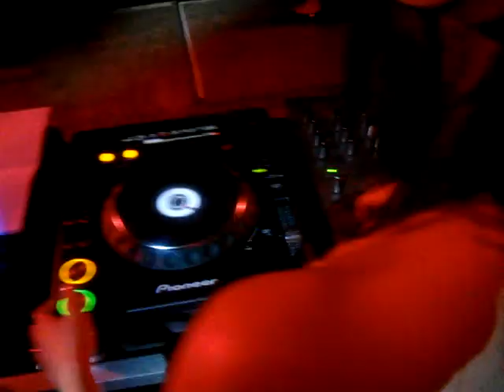DANCEMUSICDIVA LIVE @ MG, BRAZIL (9/12/09) #1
DANCEMUSICDIVA LIVE @ MG, BRAZIL (9/12/09) #1. Playing "Diva" Remix By DanceMusicDiva & Altar